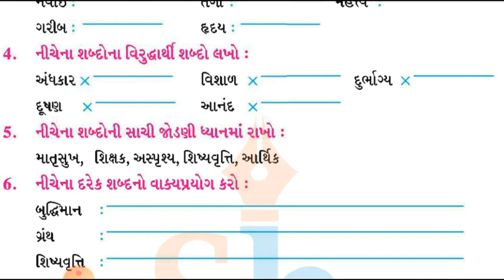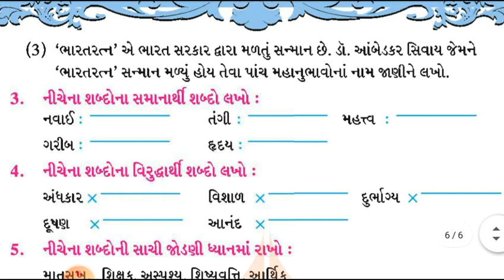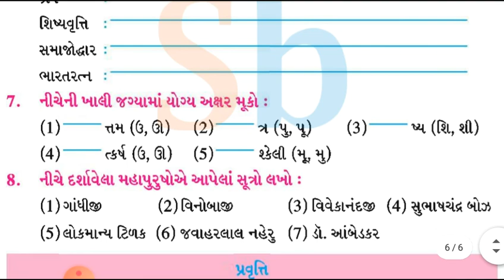Std 5 Gujrati Ch 13 Revision Part 2